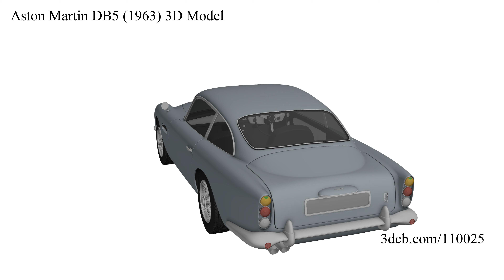Aston Martin DB5 (1963) 3D Model